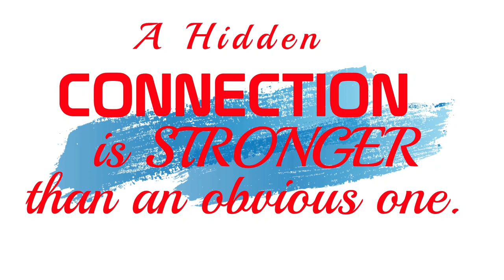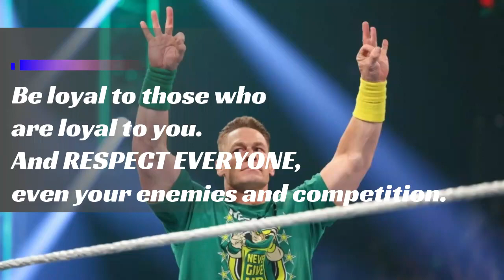John Cena: NOTEWORTHY WORDS Relationships, MARITAL BONDS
John Cena's trophy cabinet is bursting with 16 WORLD CHAMPION TITLES, a staggering feat that includes 13 WWE CHAMPION and 3 World Heavyweight Champion victories. In addition, he's a 5-time WWE United States Champion, 2-time WWE Tag Team Champion, 2-time World Tag Team Champion, 2-time Royal Rumble champion, and 1-time Money in the Bank victor.

JOHN CENA has had SEVERAL ROMANTIC RELATIONSHIPS with fellow wrestlers, including LISA VARON and MICKIE JAMES. He was also engaged to NIKKI BELLA before they called it off in 2018, and was rumored to have dated AJ MENDEZ. Cena was previously married to ELIZABETH HUBERDEAU, but details about their relationship are scarce due to his privacy. He is now married to Canadian engineer SHAY SHARIATZADEH, whom he wed in a private ceremony in 2020 and had a lavish wedding with in 2022.
Who is John Cena's wife?Will John Cena become 17 time world champion?What is John Cena famous for?When did Cena leave WWE?
Following his defeat in the WWE Universal Championship match against Roman Reigns at Summerslam 2022, John Cena parted ways with WWE.

John Cena is a HEAVYWEIGHT when it comes to his NET WORTH, which is estimated to be a whopping $80 million as of March 2023. This makes him one of the wealthiest wrestlers in the world.

John Cena's words carry weight, and it's time to listen up and apply his wisdom to our own lives. The following are some of John Cena quotes.

If you don't learn from your mistakes, then they become regrets.

Be loyal to those who are loyal to you. And RESPECT EVERYONE, even your enemies and competition.

I don't play a character. It's totally just an extension of myself.

Whether fighting or spitting, my DISCIPLINE is UNFORGIVING!
A RELATIONSHIP is based on COMMUNICATION.

I was always training for APPEARANCE rather than performance.

To succeed, i have to believe EVERY NIGHT, in my heart, that i am the BEST.

I NEVER BACK DOWN, I NEVER QUIT!

A man's CHARACTER is not judged after he celebrates a victory, but by what he does when his BACK IS AGAINST THE WALL.

LIVE FAST, FIGHT HARD, NO REGRETS!
JOHN CENA
NIKKI BELLA
SHARIATZADEH
CHARACTER
WORDS